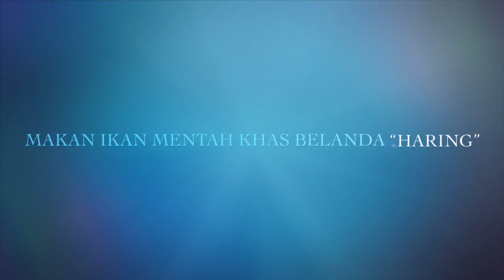TRAILER VIDEO BARU “MAKAN IKAN MENTAH KHAS BELANDA”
Si Haring bin Herring, Ikan Mentah dari Belanda

serbalanda serbalanda
3 years ago

Belanda sebagai negara kecil di Eropa merupakan tujuan wisata yang menarik dikunjungi. Menawarkan berbagai macam keunikan seperti Giethoorn salah satu dusun terindah di dunia. Makanan Indonesia yang banyak ditemukan setiap jalan. Ada pula hal-hal aneh yang ada di Belanda. Haring atau Herring Ikan Mentah Konsumsi Keseharian orang Belanda.

1. Makan Haring atau Herring. Ikan yang santap mentah dengan taburan irisan bawang bombai dan acar timun. Rasanya lumayan amis, menurut banyak orang.

Ikan kecil sepanjang 10 cm dan lebar 4 cm memiliki nama latin: Clupea Harengus, dia masih saudara dengan sardines yang sangat populer di Belanda. Ikan ini ditangkap di Samudra Atlantik.

Haring_Bagus
Dua Cara
Ada dua cara mengkonsumsi ikan Haring. Orang Belanda makan dalam kondisi utuh tanpa dimasak tapi sudah dibersihkan dari sisik, kepala dan isi perutnya. Ikan Haring memiliki rasa asin karena ikan itu sudah disimpan di tong kayu selama sekitar dua bulan, sebelum dikonsumsi.

Mentah?
Sebenarnya ikan Haring ini tidak bisa dikatakan mentah. Sebab sebelum dikonsumsi, minimal sudah mendekam dua bulan di dalam drum kayu berisikan garam. Jadi ikan ini sudah mengalami proses fregmentasi.

Dewi Helsper, Makan Ikan Haring. Orang Indonesia di Belanda. Penulis buku simbok.
Pic: FB Dewi Helsper: Penulis Novel “Simbok”
Cara kedua adalah dengan mengkonsumsi dalam bentuk irisan sekitar 3×4 cm dengan bantuan tusukan kayu atau plastik. Semakin baik kualitas ikan Haring semakin minim rasa asin dan amisnya.

Roti, Haring, Acar Ketimun dan Racikan Bawang Bombay. Cara mengkonsumbi ikan Belanda, Haring. Memilih makanan khas Belanda.
Roti, Haring, Acar Ketimun dan Racikan Bawang Bombay
Ikan Haring paling joss, sebenarnya didapat bukan di tempat-tempat turis ngumpul, tapi di lokasi lain yang justru banyak dikunjungi locals atau penduduk setempat. serbalanda tahu tempat-tempat menyantap ikan Haring kualitas nomor satu.

Jika kawan ke Belanda, tidak tidak alergi ikan, maka perlu mencobanya. Jangan lupa cuci tangan setelah menyantapnya.

Cara Makan
Di atas itu adalah salah satu cara menyantap Ikan Haring. Langsung dimasukkan utuh-utuh, sambil mengunyahnya. Tetapi jika kawan kurang suka ikan-ikan yang segar. Sebaiknya memilih ikan goreng yang banyak macamnya di Belanda. Namun jika kawan dasarnya kurang suka ikan maka, sebaiknya Haring yang punya rasa menyerupai Sashimi, makanan Jepang itu. Mohon menghindarinya. Memilih makanan daging, ayam atau vegetarian

Record                     : HP IPHONE 11
EdIting video           : Imove
EdIting Tumbniles  : PicsArt